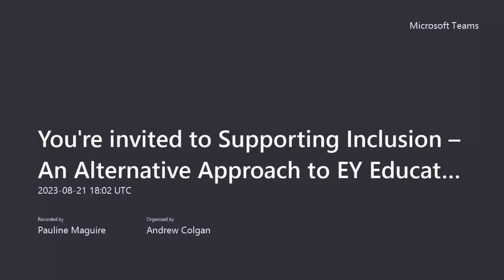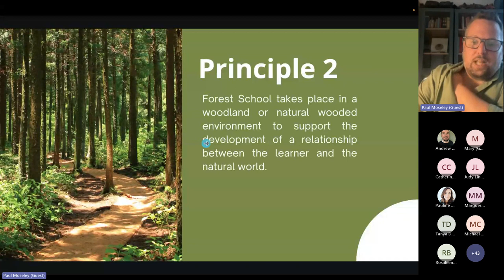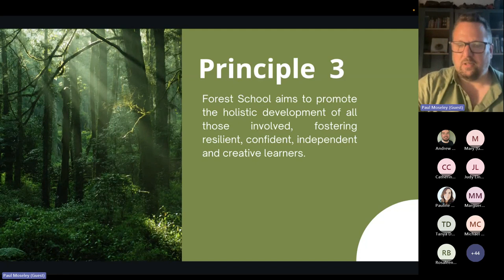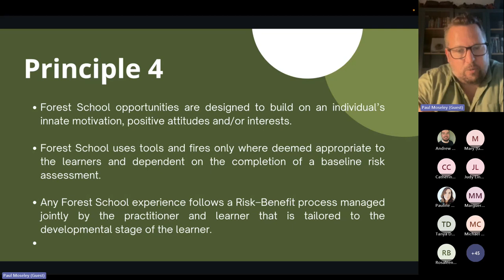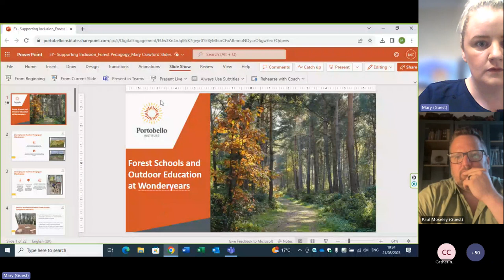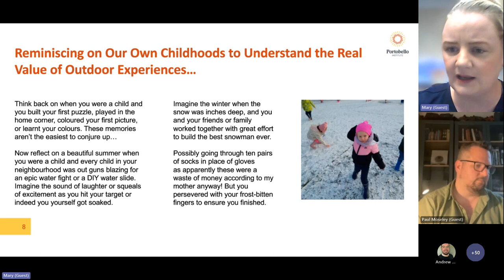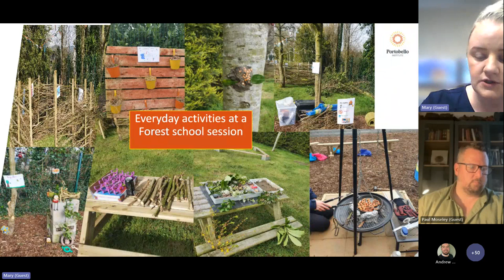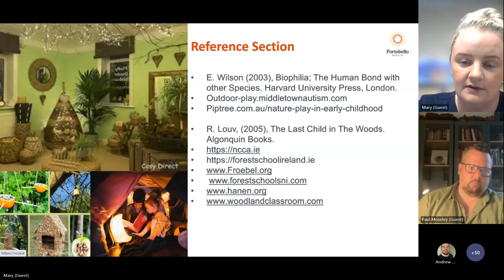Portobello Institute Webinar I An Alternative Approach to Education with the Forest School Pedagogy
The Forest School Pedagogy has long been recognised as a valuable attribute to any child’s education and well-being and is essential for the healthy development of a child’s brain.

Although the Irish weather can be unpredictable a well-planned, child-led outdoor experience can provide an enjoyable inclusive experience in a nurturing environment.

Learn how you can integrate the Forest School Pedagogy into your practice.

This webinar explores the benefit of utilising the outdoors and natural environment to help promote access and inclusion for children of all abilities.  It will examine how nature helps bring balance back into our lives supporting wellbeing and mental health, and how a forest school provides opportunities for children to explore, investigate, solve problems, make friends, and support each other as they all reach their full potential.

A CPD certificate of attendance will be emailed to attendees after the webinar.